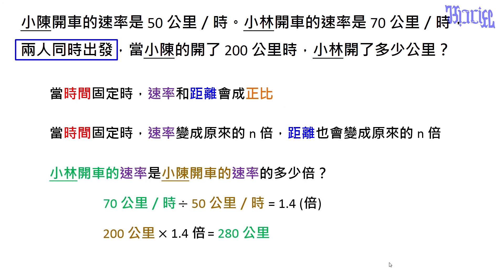速率 - (26)時間固定時，利用速率的倍數求出移動距離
國小高年級數學教學，本影片在說明當時間固定時，如何利用速率和移動距離的正比關係來解題。